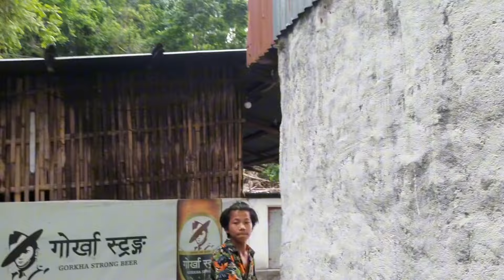Let's take a DRONE shot 😉 | new vlog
it's just a funny vlog for youtube. I tried to capture some funny moments to make a funny vedio for youtube.  if you like my vedio don't forget to like and subscribe my channel. keep supporting keep loving keep smiling नमस्ते🥰.

Thank you to all daymakers family for this love.